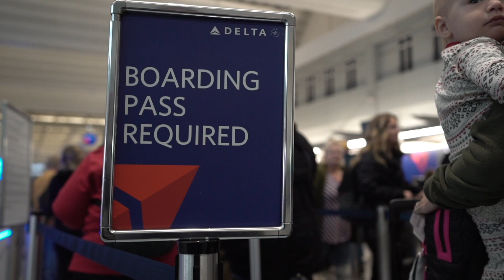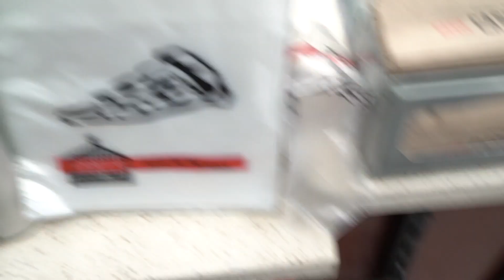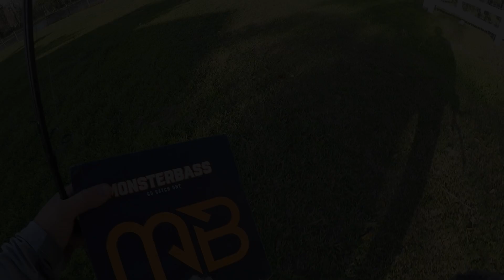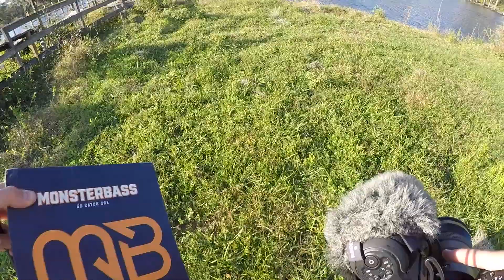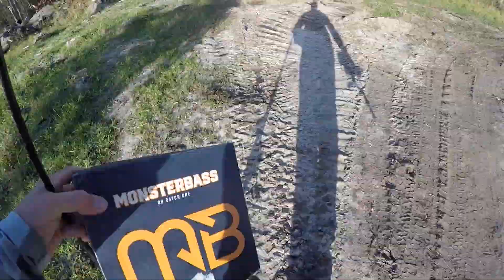1,331 Mile ROAD TRIP! (Swamp Fishing)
WE MADE IT DOWN SOUTH! I haven't explained everything yet but I promise next video I will sill the beans! Thank you guys for the support and make sure to checkout Monster Bass! Happy Days

The dudes i'm chillin with
Gregs Insta: gmansfield_fish
Joels Insta: joelwillertfishing

My NEW ICE ROD aka Lil Nasty

Sick New Gear for ALL SEASONS!